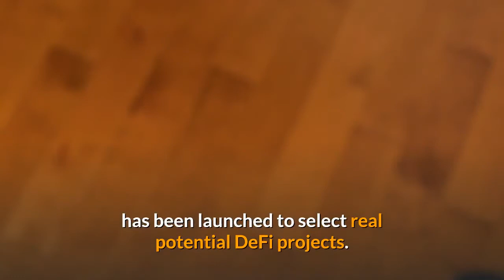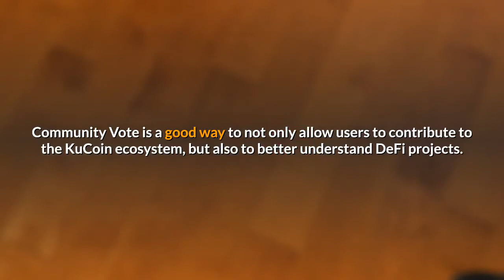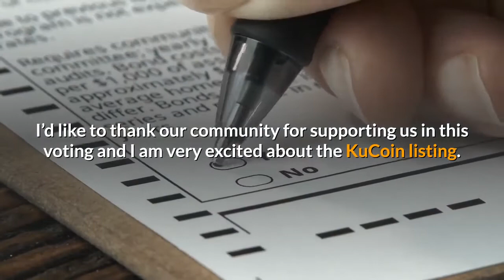Orion Protocol ORN Wins KuCoin Community Vote DeFi Session Trading and